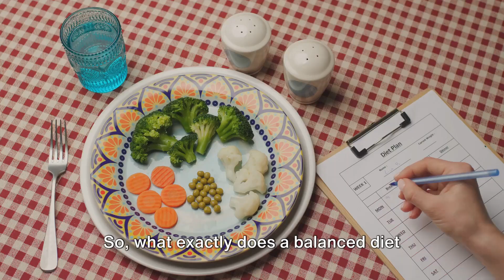How To Improve Your Body And Become The Best Version Of Yourself.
Ready to transform your body and reach your full potential? In this video, we share essential workout routines, nutrition tips, and motivational strategies to help you become the best version of yourself.

Learn how to:

Perform effective workouts
Eat a balanced diet
Stay motivated and set realistic goals
Optimize recovery

Comment with your goals and questions
Start your transformation today—watch now!

00:00 Introduction
00:30 Regular Exercise
01:53 Balanced Diet
03:14 Hydration
04:04 Quality Sleep
05:28 Skincare Routine
06:51 Mental Health Care
08:00 Conclusion